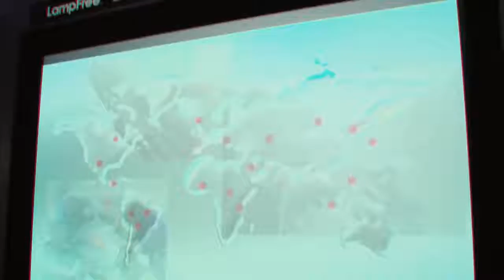MaxPad partner with CASIO in infocomm 2018 Las Vegas.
We were happy to partner with Casio to join the 2018 InfoComm. It is our honor to participate this great event and show our MAXPAD interactive system to more people, and to see our product can capable with Lampfree Casio ultra-short projector. The set up was simple and easy because MAXPAD Interactive system has the built-in computer with Windows 10, so we don't need to connect an external laptop. This way Casio team is easier to use MAXPAD interactive system for presentation and show videos. They can bring up the spreadsheet, powerpoint, document using a thumb drive plugged into the interface on the side. Our MAXPAD interactive system is AR, VR capable because we have a built-in camera and voice control capability.